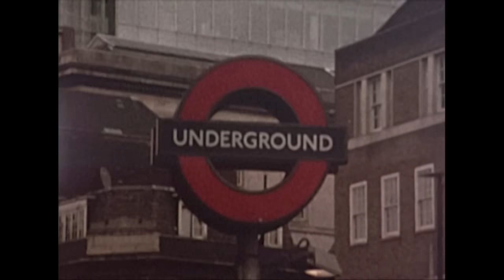From LDN to CPH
Filmed and edited by Rémi Luciani

Still photography by George Booth Cole

London part:

George Booth Cole
Bayley Rushton
Max Critchlow
Jeremy Jones
Harry Turner
Louis Woodhead
Conrad Pack
Chris Williams
Tom Delion

Copenhagen / Malmö part:

Mathias August Andersen
Anders Stage
Mads Nielsen
Andres Rodes
Ville Wester
Peter Deigaard